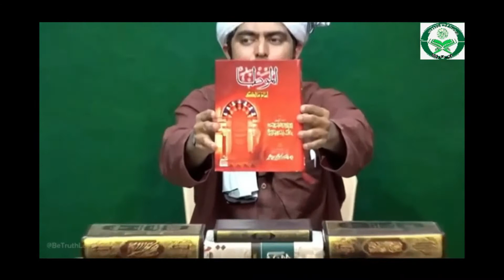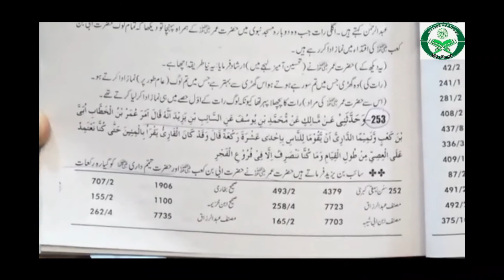Traweeh 8 or 20 || Al Muwatta Imam Malik || Explanation || Engineer Ali Mirza || Message of Quran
-I only used  pieces of videos to get the point across where necessary.

We make these videos with the intention of making the long video more impactfull.

#8 trawee
#20 traweeh
traweeh 2020
live traweeh
traweeh namaz
namaz traweeh
traweeh 8 ya 20
ramzan traweeh
#8 rakat traweeh
makkah traweeh
madeena traweeh
tilawat traweeh
traweeh speaker
#2021 live traweeh
traweeh ka tarika
dua taraweeh
shiatan vs traweeh
traweeh video 2020
#20 traweeh sunnat?
namaz delhi traweeh
traweeh in Pakistan
dua e taraweeh#
dua taraweeh
taraweeh 8 ya 20
makkah traweeh prayer
delhi me trawweh
dua for taraweeh

ramzan roze ki fazilat
fazilat mahe ramzaan ki
ramzan ki fazilat by maulana tariq jameel
ramzan ka wazifa#ramzan status
roze ki fazilat ka bayan
ramzan ki barkat
ramzan ki ahmiyat
ramzan ki shari
ramzan ki rehmatein
ramzan ki dastan
#12 ramzan ki fazilat
ramzan ke roze ki fazilat
tariq jameel ramzan ki fazilat
ramzan ki fazilat tariq jameel
ramazan k rozon ki fazilat
roze ki ahmiyat
shaban ke rozon ki fazeelat |hafiz nauman akbar
mahe rajab ki fazilat
ramazan ki fazeelat